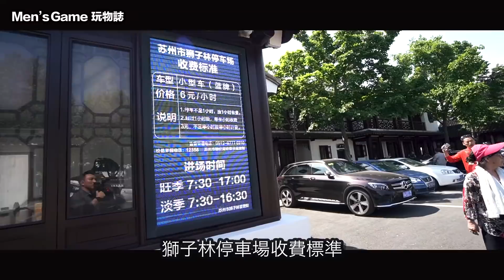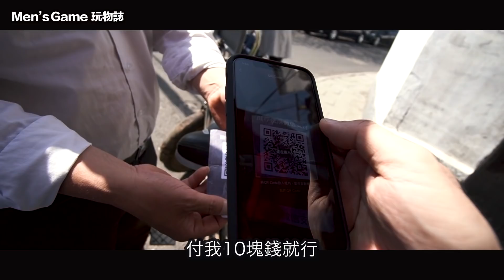三路車跑得快！體驗蘇洲獅子林三輪車的樂趣「台灣人行大陸」「Men's Game玩物誌」